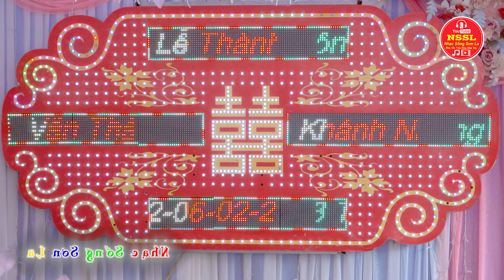NGÀY HẠNH PHÚC CỦA CHÚ RỂ VĂN THẢO SÁNH DUYÊN CÙNG CÔ DÂU KHÁNH NHUNG TRĂM NĂM HẠNH PHÚC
❥❖▬▬ஜ۩۞۩ஜ▬▬❖❥
• Để Có Thể Nhận Được Những Video nhạc Hay Mỗi Ngày
►NSSL Nơi Lưu Giữ Những Khoảnh Khắc Tuyệt Đẹp Của Cuộc Sống !
►Videos vs Audio by NhạcSốngSơnLa !
♫ Âm Thanh - Video này thuộc quyền quyền quản lý và sở hữu của :
                 ♬ NHẠC SỐNG SƠN LA ♬
          © Copyright Son La Live Music !
      ☞ ĐÃ ĐĂNG KÍ CỤC SỞ HỮU TRÍ TUỆ
⚠ VUI LÒNG KHÔNG REUP LẠI